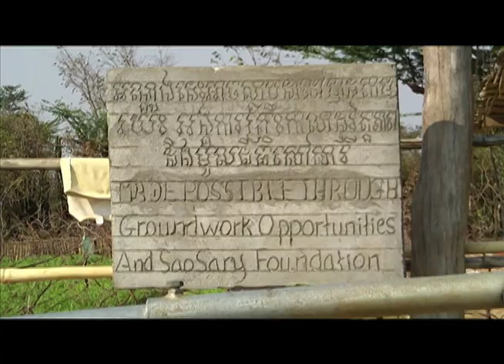GO Wells of Opportunity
Watch JP Zundel visit GO's project in Krain Hong Cambodia and document how they built their first well!